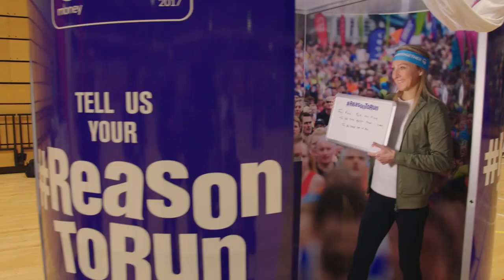Heads Together | London Marathon Training Day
The Duke & Duchess of Cambridge and Prince Harry met Team Heads Together runners & joined in with training sessions as they prepared for the 2017 Virgin Money London Marathon